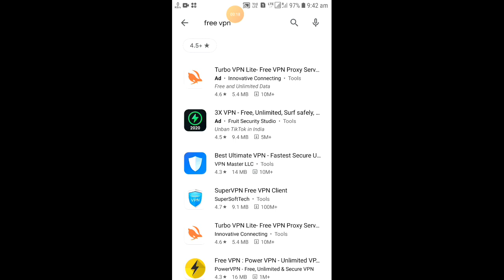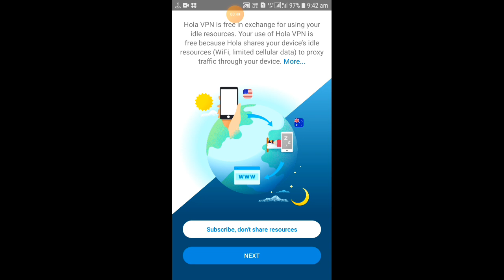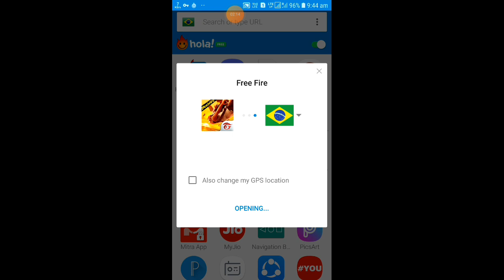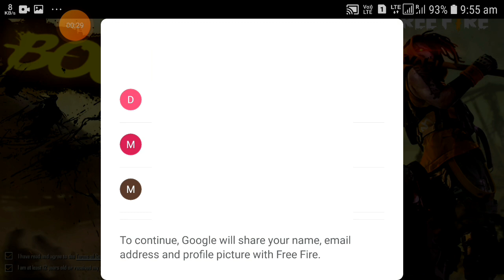HOW TO CHANGE SERVER IN FREE FIRE | FREE FIRE REGION CHANGE | Free Fire Me Dusre server me kaise jay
HOW TO CHANGE SERVER IN FREE FIRE || FREE FIRE REGION CHANGE||FREE FIRE| HOW TO CHANGE SERVER IN FREE FIRE || HOW TO CHANGE FREE FIRE SERVER

free fire me rigional kese change kare free fire me server kese change kare
server kese change kare free fire me regional kese change kare free fire me change server in free fire

howtochangefreefireserver technicalworld

Thanks